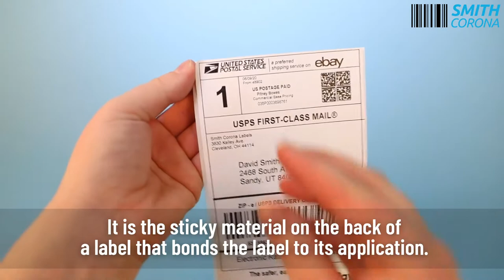What is Adhesive? | Smith Corona Labels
Looking for thermal labels?

Don't know what adhesive is? No worries, in this video we define what adhesive is, the different types of adhesive, and why adhesive is important to the label industry. Want to learn more label terms?